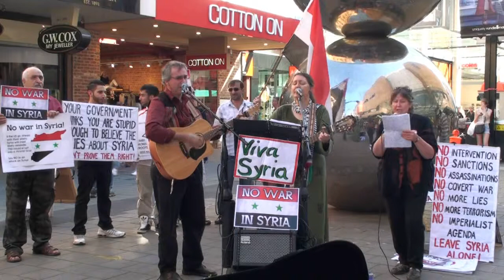Massacre of the Innocents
Rundle Mall, Adelaide, 01/09/2013
Dedicated to Mother Agnes Mariam and Sister Carmel
Sung by Helen, Phil and Sue
Anti-Imperialists for Syria

Mother Agnes Mariam is "Walking the World", telling people about the humanitarian crisis in Syria and the biased reporting in the Western press.